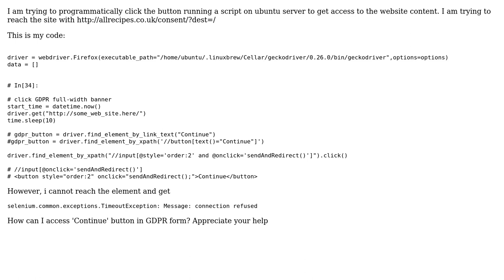Selenium click GDPR click button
With thanks & praise to God, and with thanks to the many people who have made this project possible! | Content (except music & images) licensed under CC BY-SA | Music | Images & others | With thanks to user undetected Selenium user sumixam and the Stack Exchange Network Trademarks are property of their respective owners. You are responsible for your own actions.